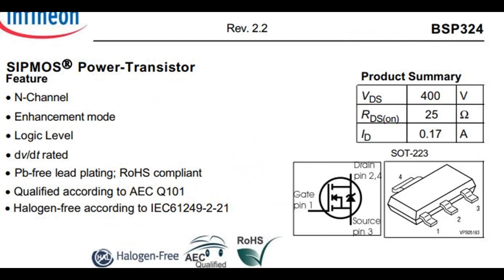Модуль светодиодный встраиваемый СИД 220 ЖКХ ФШД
Чтобы светильник работал постоянно , а не в так называемом свето-шумовом режиме необходимо установить перемычку.
Все действия вы выполняете на свой страх и риск .